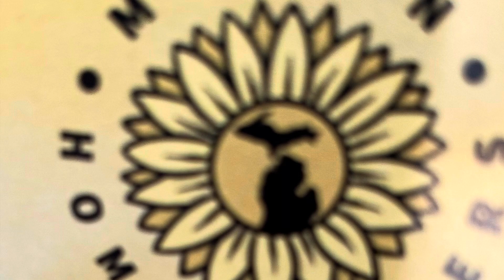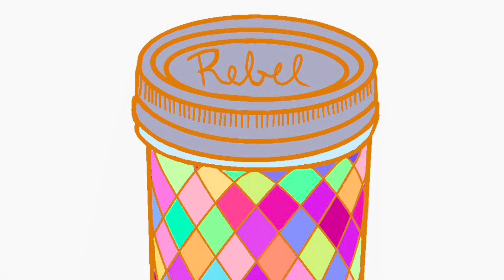Day 2 at the Mitten homesteaders conference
Enjoying the first Mitten Homesteaders Conference

Newest Rebel Canners Book Is NOW  available Relishing Life One Jar at a Time
on Amazon

Links
Ball Completer Book of Home Preserving (Blue Book)
Canning Racks
Jar Lifter
3 piece pressure regulator presto (jiggler)
12 Quart Graniteware Enameled (Waterbath Pot)
Presto 23 quart basic pressure Canner